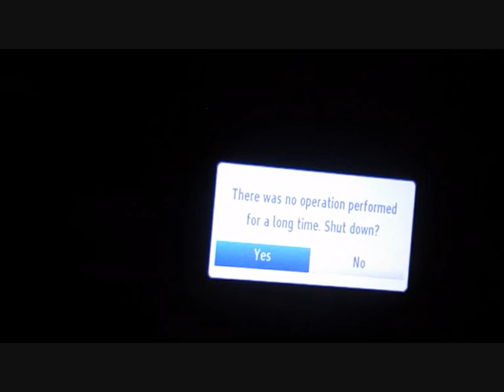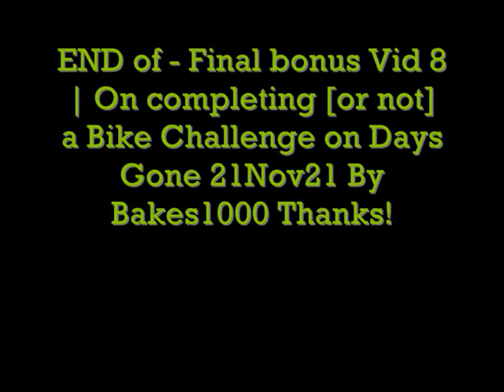Finalvid 8 Bonus vidDays Gone Bike challenge 21nov21 t,b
How Too Complete A Bike Challenge with or without the highest score, & how not too, on challenge modes of DaysGone for Games Console... Review by Bakes1000 21stNov2021 -